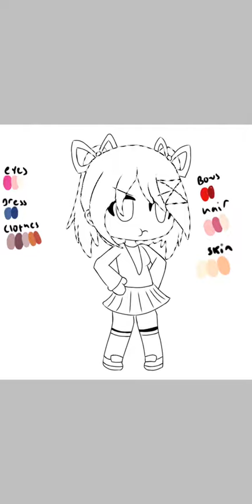Natsuki Gacha club speed edit (I tried)